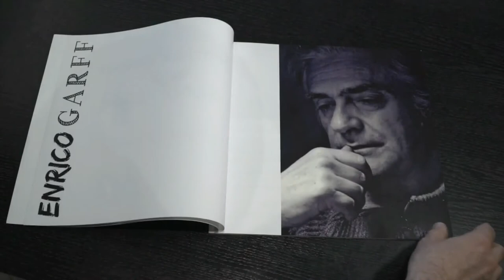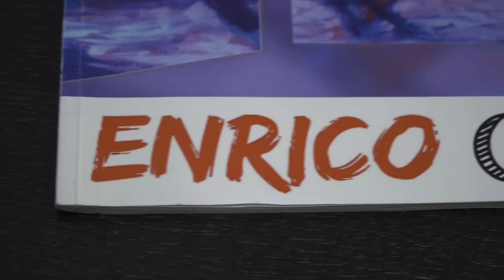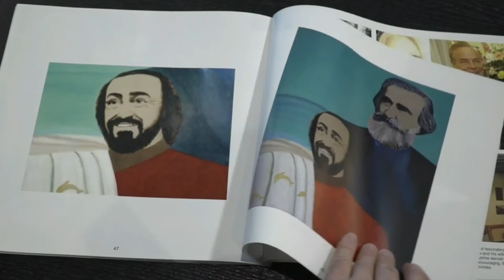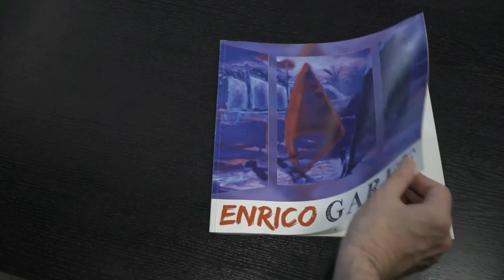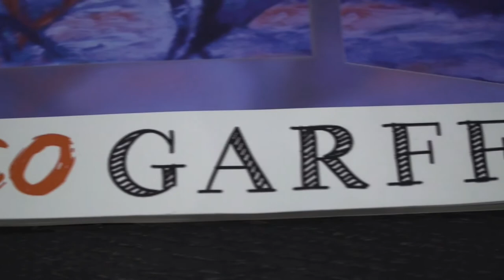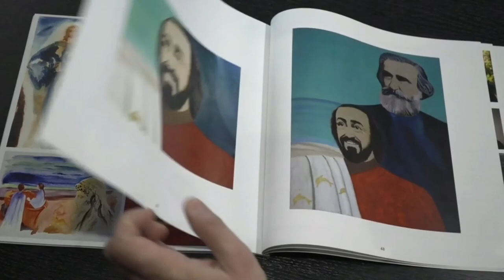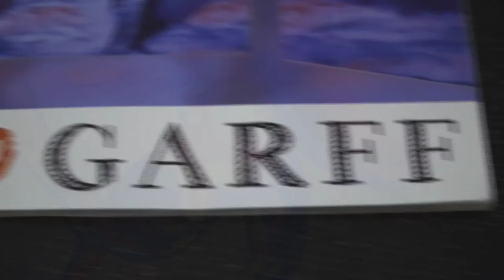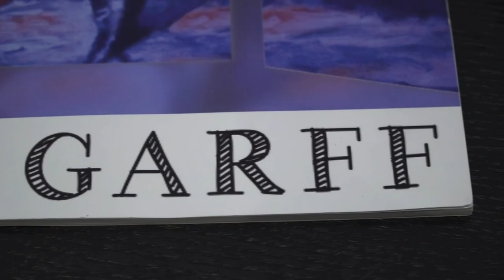Enrico Garff's masterpiece artworks merged with Johan S. Bach's Violin Concertos with art & music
Enrico Garff's art sliding in colourful artworks meanwhile Bach's timeless music is playing in the background.

Violin Concerto in A Minor, BWV 1041:
00:00:00 I. Allegro
00:03:52 II. Adagio
00:10:23 III. Allegro

Violin Concerto in E Major, BWV 1042:
00:14:22 I. Allegro
00:22:05 II. Adagio
00:28:47 III. Allegro assai

Violin Concerto in D Minor, BWV 1052:
00:31:42 I. Allegro
00:39:20 II.  Largo
00:46:22 III. Presto

Violin Concerto in G Minor, BWV 1056:
00:54:14 I. Allegro
00:57:37 II.  Andante
01:00:52 III.  Allegro assai

Concerto for 3 violins, strings & b.c. in D Major, BWV 1064:
01:04:30 I. Allegro
01:10:23 II. Adagio
01:15:35 III. Allegro